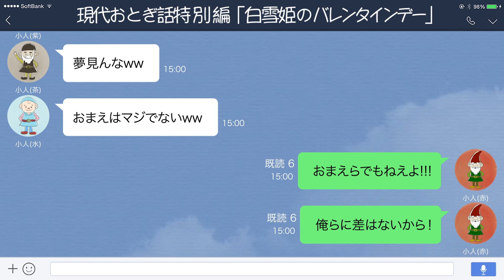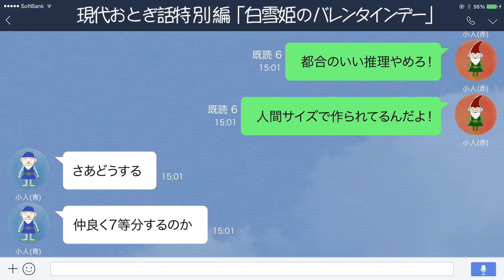【LINE】白雪姫のバレンタインチョコをめぐり小人たちが不毛な争い【現代おとぎ話特別編】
誰もが知っている「白雪姫」の登場人物が現代のメッセージアプリを使っていたら……。バレンタインデーが近づいてきたある日のこと。小人のひとりが、チョコを作る白雪姫の姿を目撃！ あわてて他の小人たちに連絡しました。小人たちは姫の手作りチョコを奪い合う気でいるようですが……。